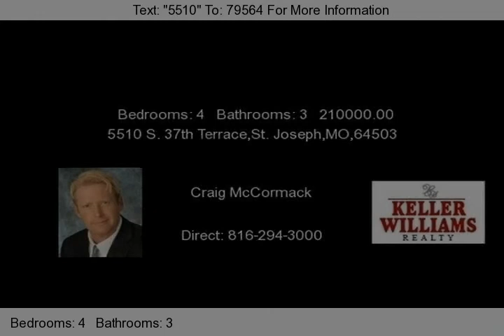5510 S. 37th Terrace, St. Joseph MO 64503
Welcome home to 5510 S. 37th Terrace in the East Hills community of St. Joseph. This four bedroom, three full bath home has been completely updated and is a MUST SEE!

Approach the home and you will notice the welcoming curb appeal from the beautifully landscaped front yard to the delightful covered front porch. Enter into the foyer with wood floors and to your right is the living room. Continue to the formal dining room with chandelier light and window overlooking the front yard.

Open to the dining room is the lovely kitchen with abundant custom cabinetry, pantry, full tile backsplash, built-in desk, breakfast bar, dishwasher and range. Enjoy casual meals in the breakfast area.

The main level family room showcases a cozy floor-to-ceiling brick fireplace, wonderful windows and access to the rear deck. What a great place to snuggle up with a good book and cup of hot chocolate after a long day.

The main level master bedroom offers a private bath with whirlpool tub. The second and third bedrooms along with the second full bath are also on the main level.

Descend the stairs to the cozy family room. Enjoy spending time with friends and family relaxing around the handsome fireplace. The lower level also features the fourth bedroom, the third full bath, an additional bonus room, plus French doors leading to the backyard.

To receive info and pictures to your mobile phone, text "5510" to 79564.